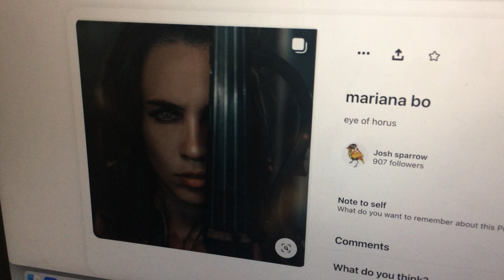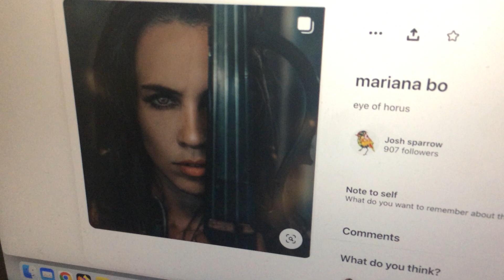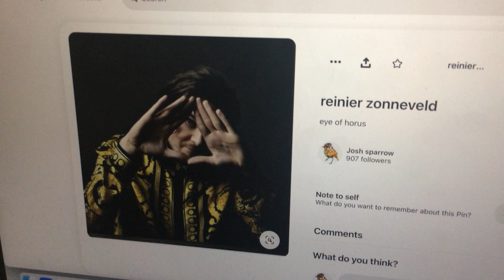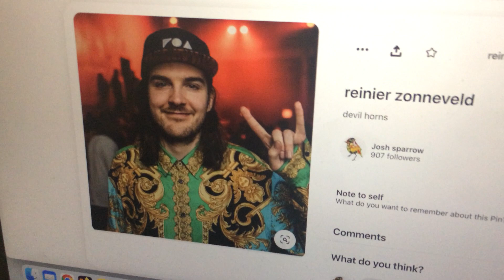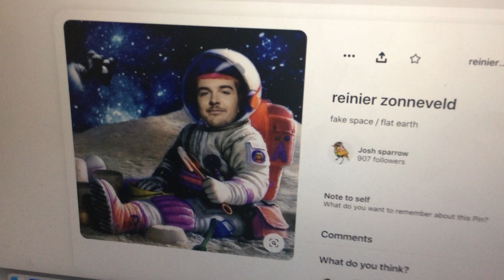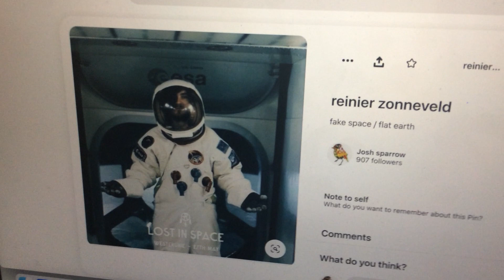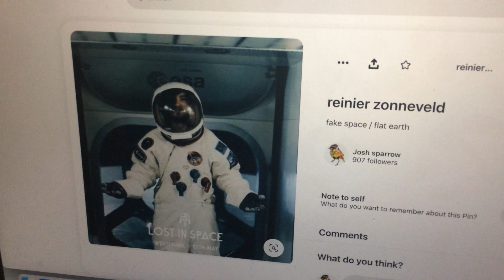the eye of horus can look different at times .. but it's all deception!